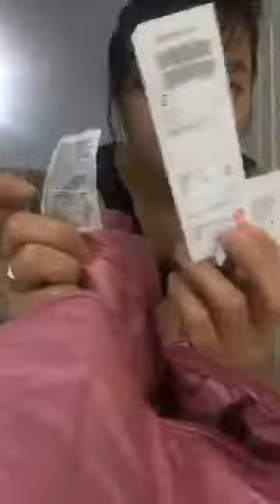Mua thanh lý máy PHOTOCOPY | Mua thanh lý m áy in cũ hỏng | Mua thanh lý máy tính , laptop